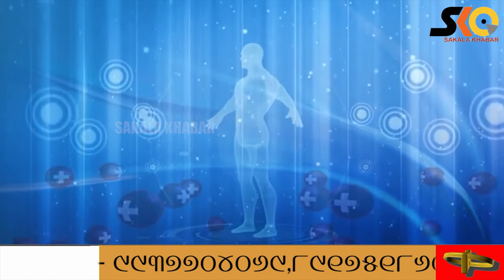କଣ ଆପଣ ଓଜନ କମାଇବାକୁ ଚାହୁଁଛନ୍ତି : ରାତ୍ରି ଭୋଜନରେ ଏହି ସବୁ ଡ୍ରିଂକ୍ସ ଆପଣାନ୍ତୁ